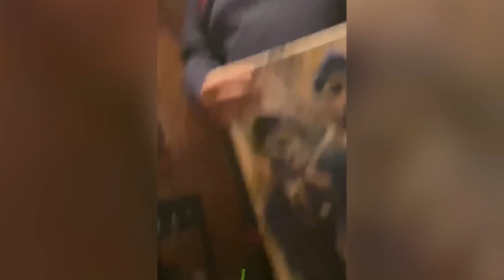Outta Syte II - The Vision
Follow up documentary on Melvin L. James.